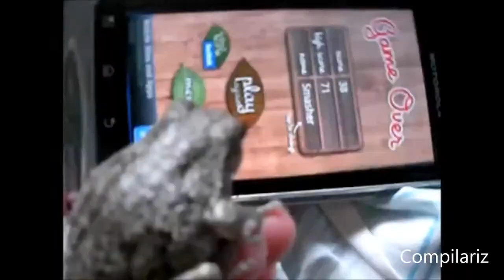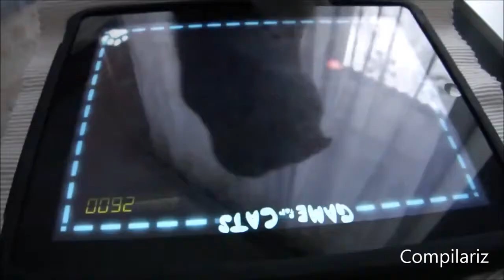Animals Playing On iPads Compilation